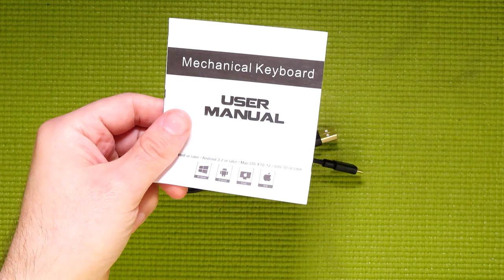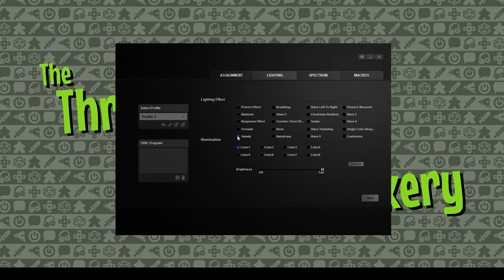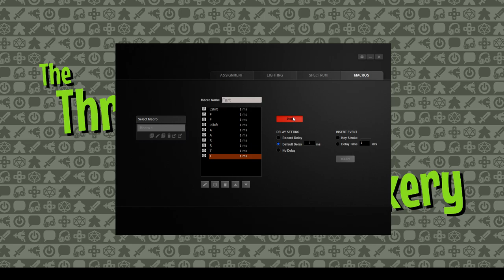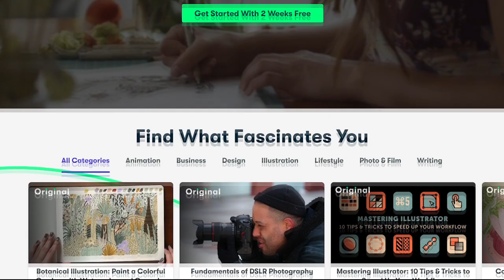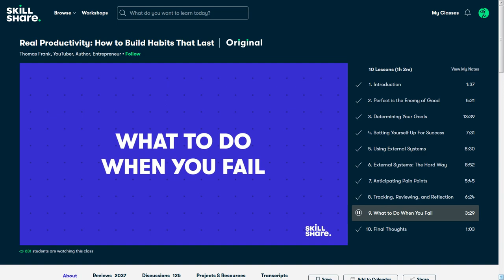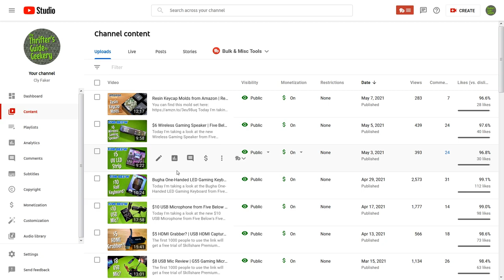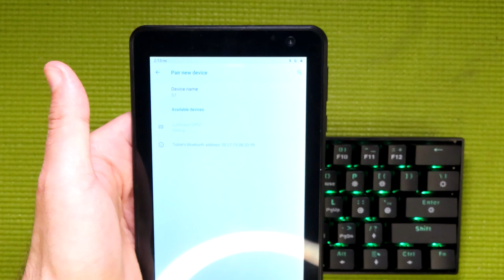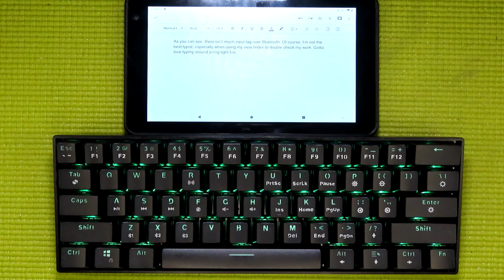60% Mechanical Keyboard for $45 | Lushujun DK-61 Review| Budget Buys Ep. 62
Today I'm taking a look at the Lushujun DK61 60% wireless mechanical keyboard. Despite the relatively low price point this keyboard is filled with features. It has a USB Type-C connection, Bluetooth 5.0, programmable macro keys, and even 20 different RGB patterns with one of them being customizable. You can even choose between blue clicky switches or red silent linear switches.

I'm not saying that this is the best 61 key mechanical keyboard for under $50, but it's pretty dang decent.